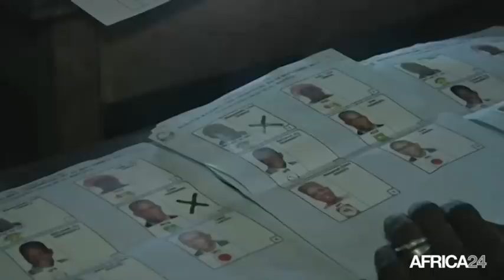Congo, La victoire du "oui"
Politique, REPUBLIQUE DU CONGO: le «oui» l'emporte à 92,96%